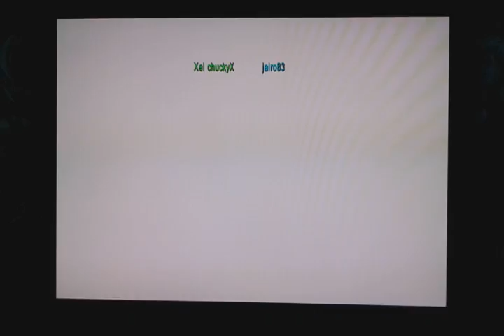Xel chuckyX vs jairo83 (rematch)